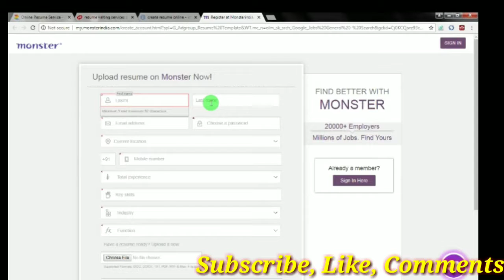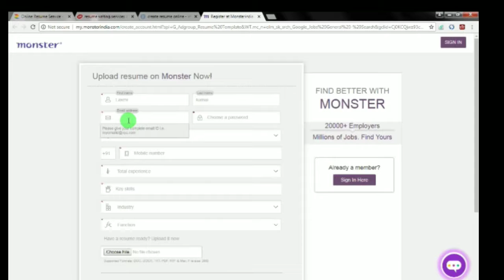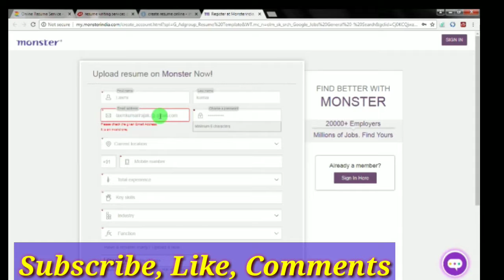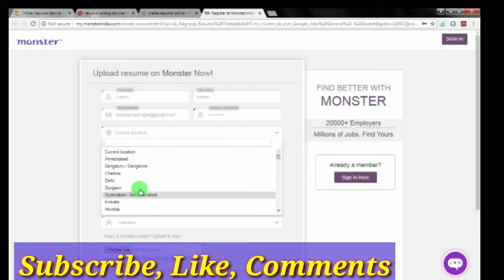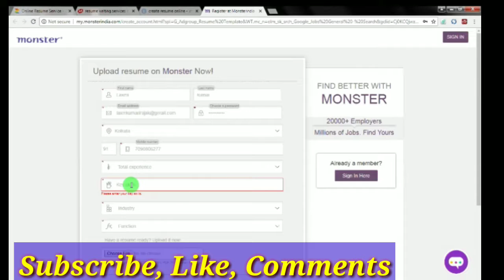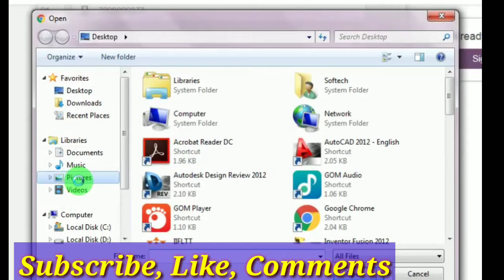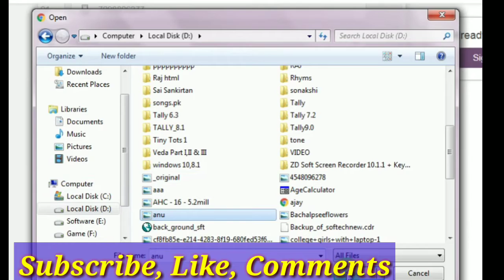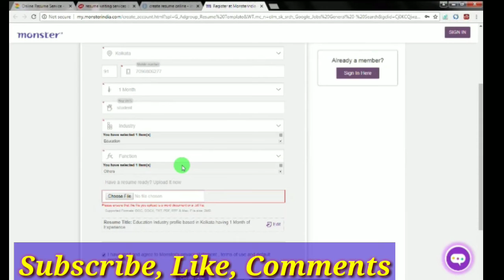#Online part Time job how to apply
2Work From Home, Online Part Time Jobs. Keep scanned copy of photographs, signature and other necessary documents ready. Fill all the information carefully following the instructions. Upload the documents wherever asked. Submit the application form and keep a print out for future reference for yourself.
HTML Tutorial
CSS Tutorial
JavaScript Tutorial
How To Tutorial
W3.CSS Tutorial
Bootstrap Tutorial
SQL Tutorial
PHP Tutorial
jQuery Tutorial
Python Tutorial
HTML Reference
CSS Reference
JavaScript Reference
W3.CSS Reference
Bootstrap Reference
SQL Reference
PHP Reference
HTML Colors
jQuery Reference
Python Reference
HTML Examples
CSS Examples
JavaScript Examples
How To Examples
W3.CSS Examples
Bootstrap Examples
PHP Examples
jQuery Examples
Angular Examples
XML Examples
HTML Certificate
CSS Certificate
JavaScript Certificate
jQuery Certificate
PHP Certificate
Bootstrap Certificate
XML Certificate
HTML Crash Course For Absolute Beginners

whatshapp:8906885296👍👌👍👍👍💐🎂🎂